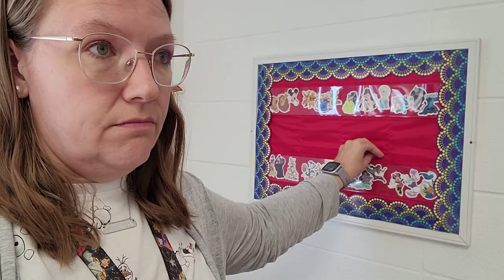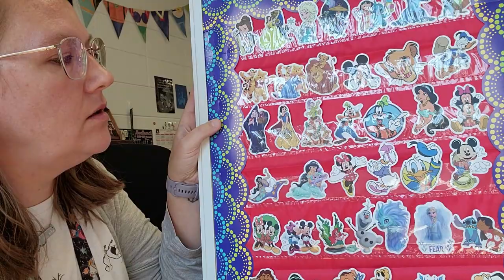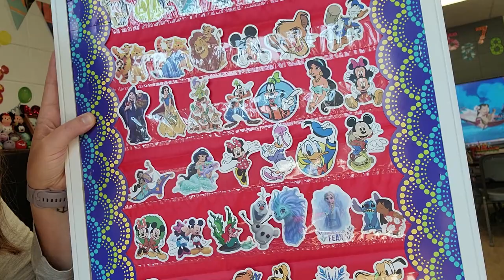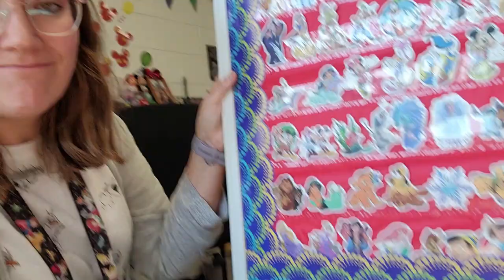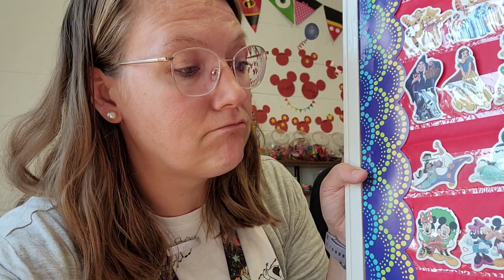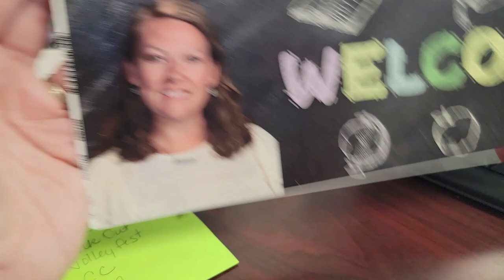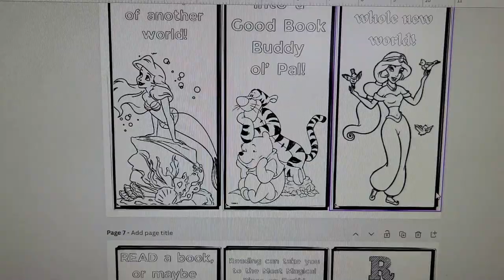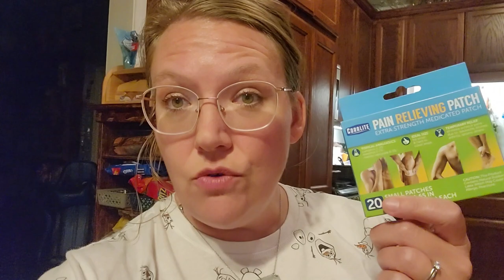Weekly Vlog #132 : A Wedding, Cheer, Volleyball, Classroom/Teacher Stuff and More!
Hey Y'all!! Welcome back to another week in our lives! I hope you enjoy coming along with us this week! If you like this kind of video, make sure you give me a thumbs up, leave a comment about what you liked most because I love hearing from you and interacting with you, also, make sure to subscribe to my channel so you don't miss any future content!
 Much Love,
Ivy